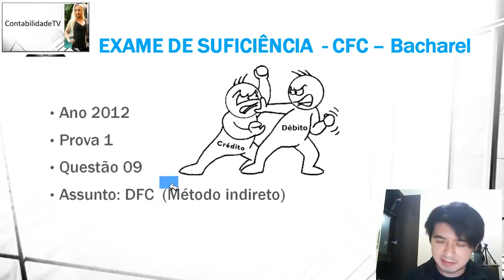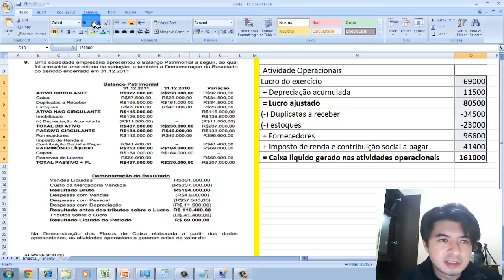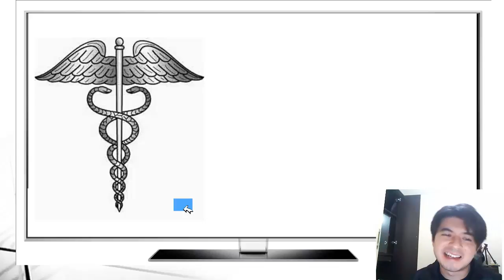Questão 09 exame de suficiencia 2012 prova 1 - DFC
9. Uma sociedade empresária apresentou o Balanço Patrimonial a seguir, ao qual
foi acrescida uma coluna de variação, e também a Demonstração do Resultado
do período encerrado em 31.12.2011:
Balanço Patrimonial
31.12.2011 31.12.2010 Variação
ATIVO CIRCULANTE R$322.000,00 R$230.000,00 R$92.000,00
Caixa R$57.500,00 R$23.000,00 R$34.500,00
Duplicatas a Receber R$195.500,00 R$161.000,00 R$34.500,00
Estoques R$69.000,00 R$46.000,00 R$23.000,00
ATIVO NÃO CIRCULANTE R$115.000,00 -- R$115.000,00
Imobilizado R$126.500,00 -- R$126.500,00
(-) Depreciação Acumulada (R$11.500,00) -- (R$11.500,00)
TOTAL DO ATIVO R$437.000,00 R$230.000,00 R$207.000,00
PASSIVO CIRCULANTE R$184.000,00 R$46.000,00 R$138.000,00
Fornecedores R$142.600,00 R$46.000,00 R$96.600,00
Imposto de Renda e
Contribuição Social a Pagar R$41.400,00 -- R$41.400,00
PATRIMÔNIO LÍQUIDO R$253.000,00 R$184.000,00 R$69.000,00
Capital R$184.000,00 R$184.000,00 --
Reservas de Lucros R$69.000,00 -- R$69.000,00
TOTAL PASSIVO + PL R$437.000,00 R$230.000,00 R$207.000,00
Demonstração do Resultado
Vendas Líquidas R$391.000,00
Custo da Mercadoria Vendida (R$207.000,00)
Resultado Bruto R$184.000,00
Despesas com Vendas (R$4.600,00)
Despesas com Pessoal (R$57.500,00)
Despesas com Depreciação (R$ 11.500,00)
Resultado antes dos tributos sobre o Lucro R$ 110.400,00
Tributos sobre o Lucro (R$ 41.400,00)
Resultado Líquido do Período R$ 69.000,00

gabarito D